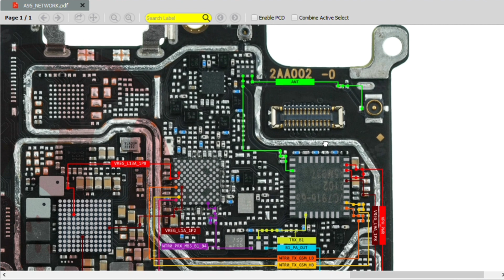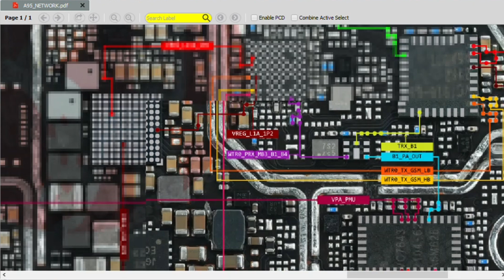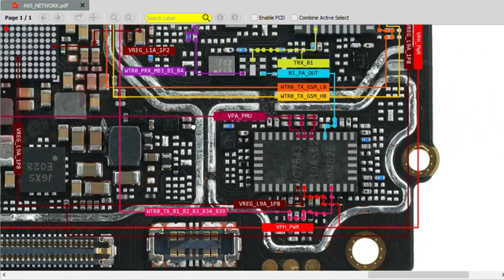oppo A95 network solution/ Borneo schematic and hardware solution